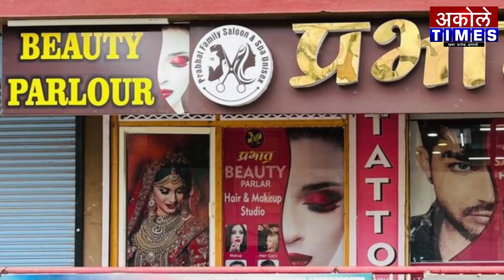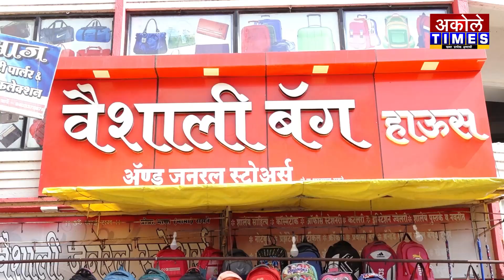निंब्रळ परिसरात धुमाकूळ घालणारा बिबट्या आज पुन्हा जेरबंद | Akole Times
जेरबंद केलेले बिबटे वनविभाग खरंच बाहेर नेऊन सोडते का ?

- मा.श्री.अमोल शिर्के
संपादक,अकोले टाईम्स